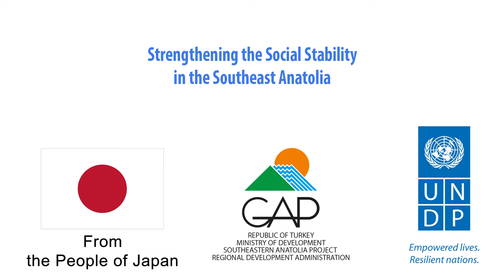UNDP Güneydoğu Anadolu'da Sosyal İstikrarın Güçlendirilmesi Projesi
UNDP'nin Güneydoğu Anadolu'da Sosyal İstikrarın Güçlendirilmesi Projesi tanıtım filminin tüm prodüksiyonu TİF Yapım tarafından gerçekleştirilmiştir.